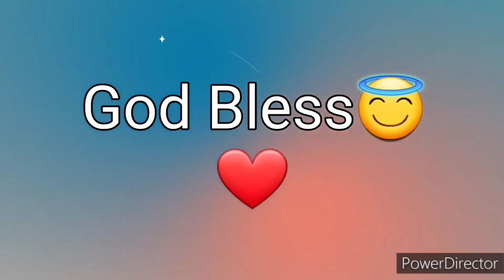Ang Salita ng Dios "BIBLIA" (4) Aklat sa Lumang Tipan MGA BILANG Chapter 20 Tagalog Audio